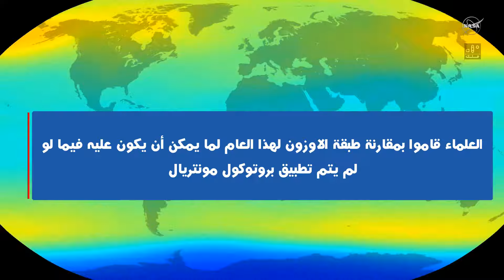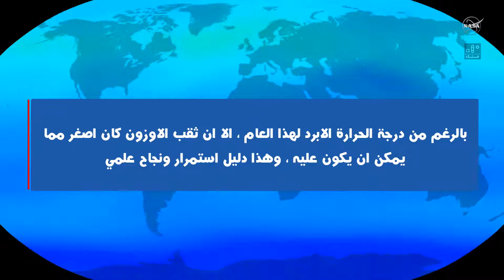الاوزون هذا العام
الطاقة المظلمة ، كونيات 2 ، دورة مكثفة في علم الفلك
أول مستعر تم ذكره بالتاريخ
خزان الهيدروجين المسال لصاروخ الفضاء
القطب الشمالي للشمس من عدة صور مجمعة من مركبة بروبا 2 التابعة لوكالة الفضاء الأوروبية
نيكولاس كوبرنيكوس و مركزية الشمس
اثبات النظرية النسبية عبر عدسة الجاذبية لآرثر ادينغتون
مجرة درب التبانة تدور حول نفسها
مؤسسة SETI تبحث عن الكائنات الفضائية
الاب الروحي لعلم الفلك الحديث : نيكولاس كوبرنيكوس
حواسيب هارفرد ساهمت في انشاء كاتالوج هنري درابر الاول
كل شيء ، الكون ، والحياة ، دورة مكثفة في علم الفلك
هذه الاقمار الصناعية تدور حول الأرض للملاحة ، هكذا تبتعد عن بعضها ، وهذه سرعاتها
من هو صاحب فكرة أن الشمس مركز الكون
وصول المركبة دراغو التابعة لـ SpaceX الى محطة الفضاء الدولية ISS بنجاح
نجوم قليلة الكتلة ، دورة مكثفة في علم الفلك
تلسكوب هابل .. انه رائع .. صور رائعة
الجهاز العضلي قي جسم الانسان
خريطة جديدة مذهلة للمخ تظهر كل مشبك عصبي
المركبة الفضائية التابعة لوكالة الفضاء الأوروبي غايا وفكرة عملها في مسح صور للمجرة
محاكاة حركة القلب مقطع 3d رسم متحرك